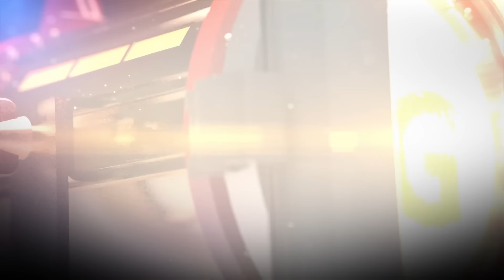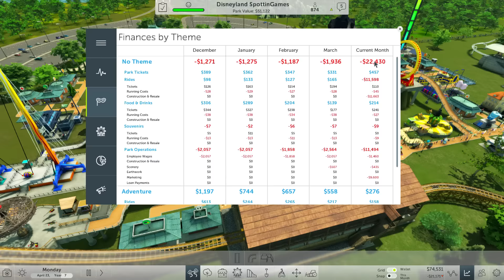RollerCoaster Tycoon: World (Early Access) Gameplay - Part 21 60FPS HD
RollerCoaster Tycoon: World - Deluxe Edition (Early Access) Gameplay Playthrough 1080p HD 60 fps [No Commentary]
Walkthrough by Ryan (SpottinGames) on the PC in 1080p.